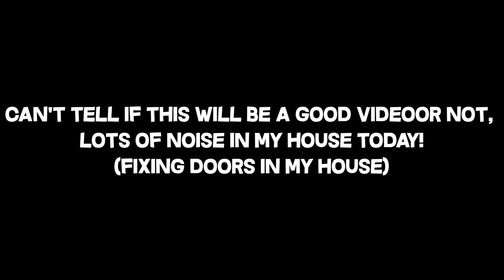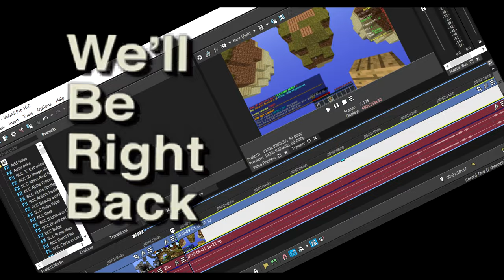Creeper Aww Man HELPS me WIN skywars!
❓ Video Information! ❓